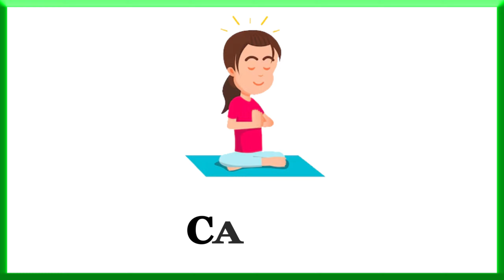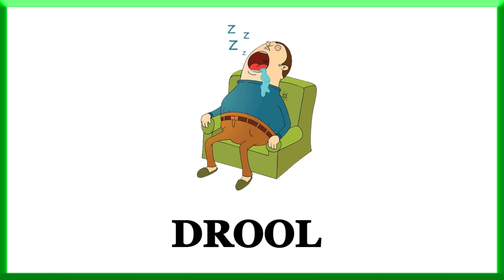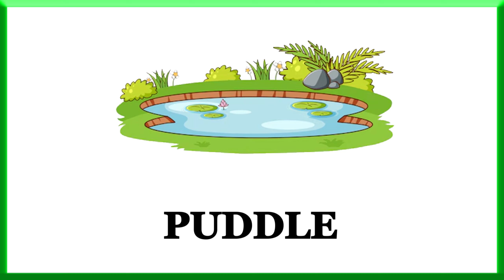English Words Vocabulary / Verbs Vocabulary / Daily Use English Words / Kids Educational Topic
Hello Friends & Welcome to the Kids Educational Topic.
        In this video I have shared about Daily Use English Words Vocabulary Name in English with pictures. This video will help you lots to enhance your knowledge and vocabulary list.

English Vocabulary
Kids Educational Topic
Daily use English Words
English Practice
English Speaking
Kids Educational Topic
English Words For Kids Daily Use
Sentences with Vocabulary
Words Meaning
Kids Educational Topic